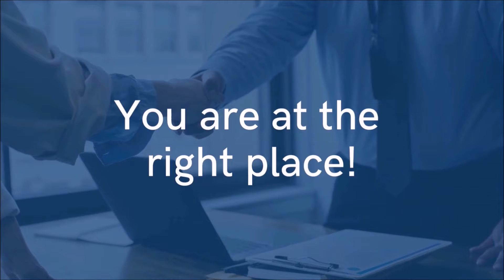Succeed in your Next Interview | Interview Prep Course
Are you looking to prepare for CAT, IIM, or any other B-school interviews?
Do you need coaching to help you clear job interviews?

If Yes, then you have landed in the right place!

Being able to speak English fluently and convey your thoughts in a job interview or a college admission drill is extremely important to stand out in today’s competitive world.

Which is why we have designed a unique Interview coaching course that’ll help you ace interviews.
The course is taught by experienced English teaching professionals whose skills, strategies and techniques will help you to perform at your best.

After these rigorous sessions, we ensure that you will walk away with skills and confidence to ace any interview that comes your way.

Since the course is online, you can learn from the comfort of your home. All you need is a smart device like laptop, desktop or mobile with a good internet connection.

So, hurry and Sign up for the course right away on our website to succeed in your next interview.